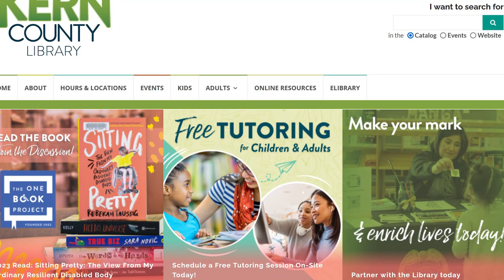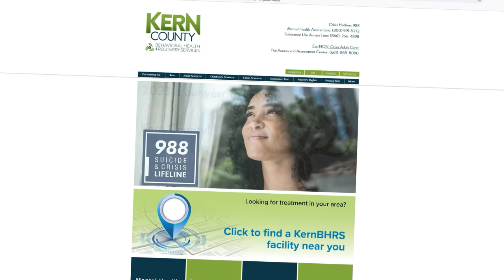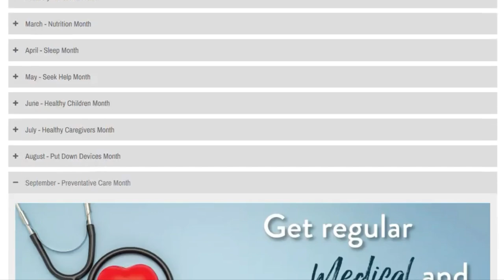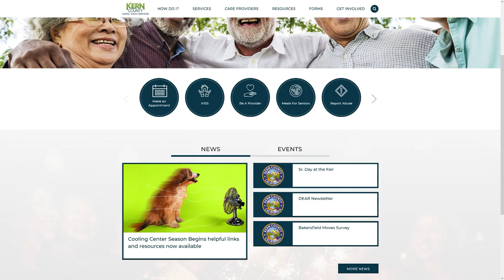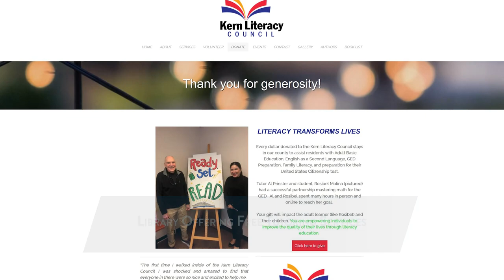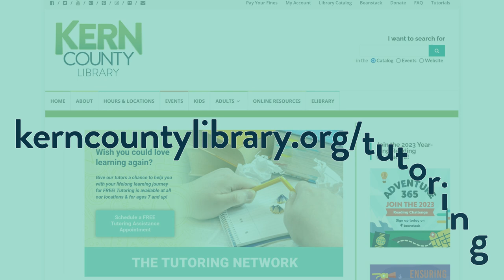Around Kern County, Episode 72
On this week's Around Kern County, we celebrate historic investments in our parks, promote resources available amid Suicide Prevention and Recovery Month, highlight free tutoring at our local libraries, and share why it matters to put preventative care first.